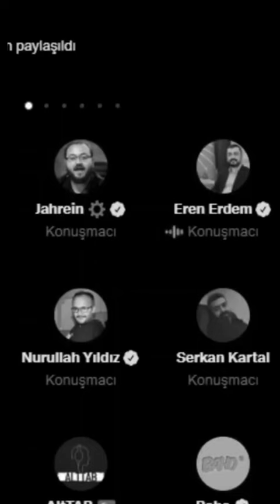Jahrein Twitter Spaces Eren Erdem hamam böceği polemiği